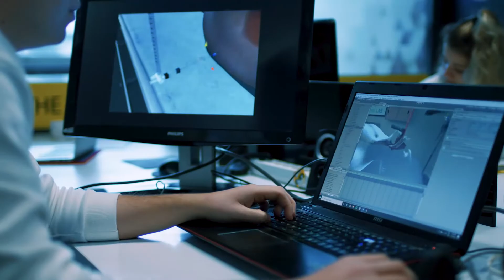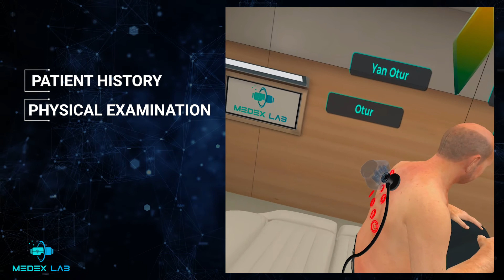MEDEX LAB - About Us